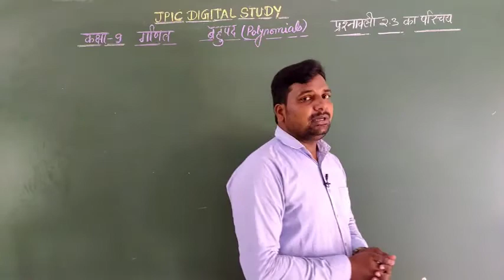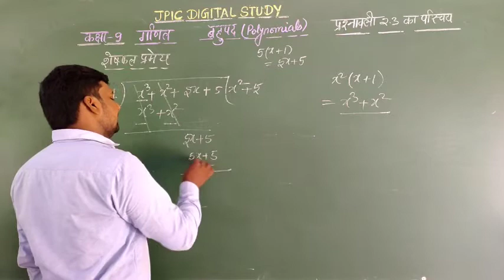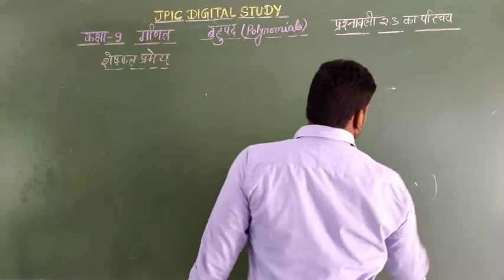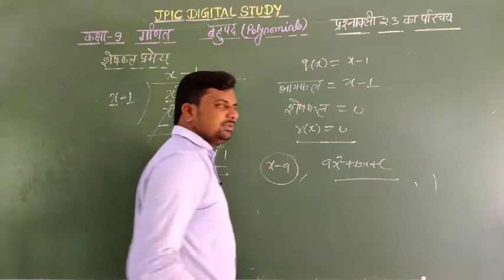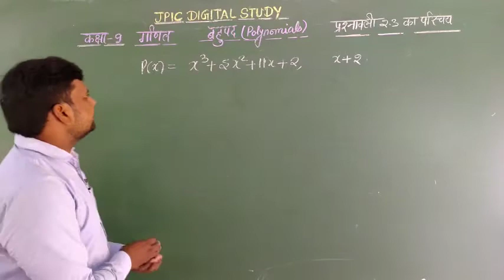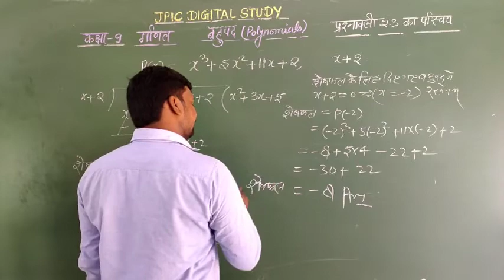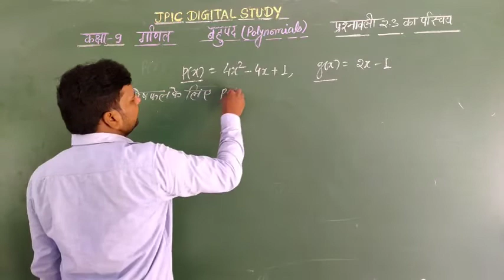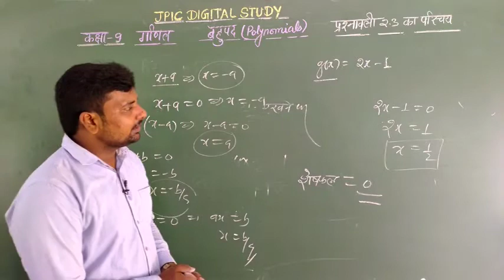CLASS-09 MATH| POLYNOMIAL| INTRODUCTION OF EXERCISE 2.3|JPIC DIGITAL STUDY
MATH
 POLYNOMIAL
 INTRODUCTION OF EXERCISE 2.3